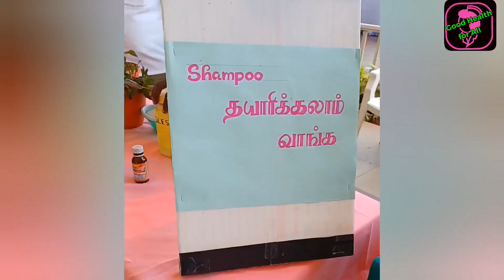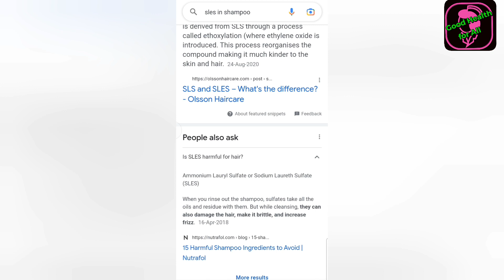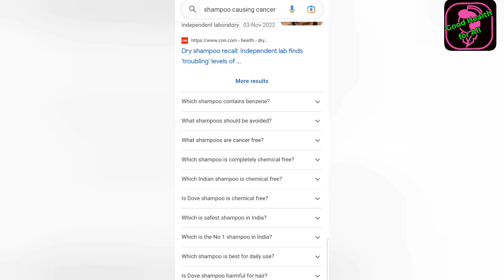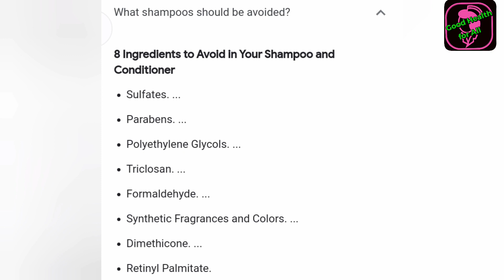Shampoo தயாரிக்கலாம் வாங்க/ இதனால கேன்சர் கூட வருமா? /Dangerous Chemical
in this video you can see about
very easy to make shampoo at home ,but thats not good for health
main aim of this video to prevent complications due to overuse of chemicals
that can cause cancer of skin

if if like this video